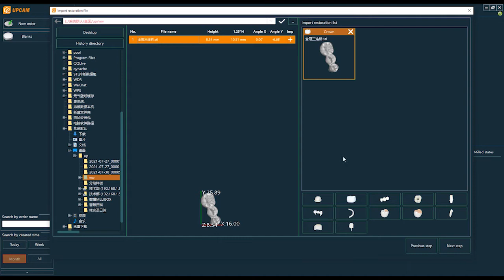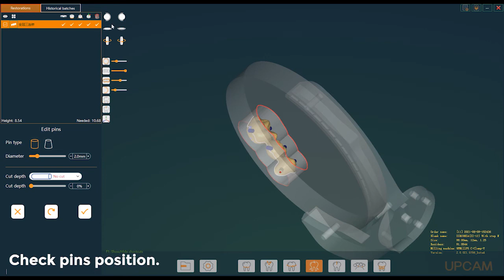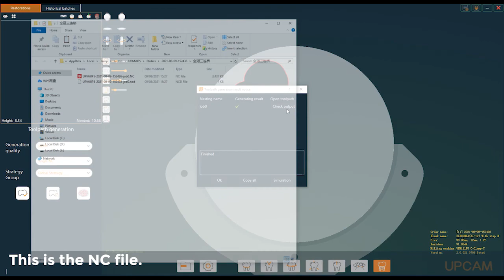How to use UPCAM for three bridges?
The video shows how to use UPCAM for the three bridges!
The dental nesting software is below.
Easy operation, Quality assurance, Fast calculation on UPCAM software.